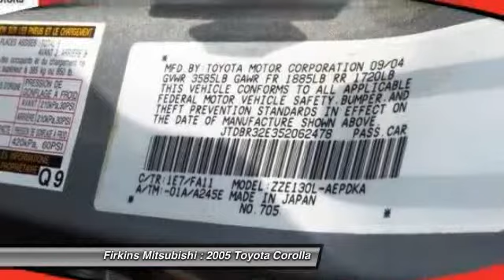2005 Toyota Corolla Bradenton FL 34208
2005 Toyota Corolla

This vehicle is located at:

Firkins Mitsubishi
2900 1st Street West